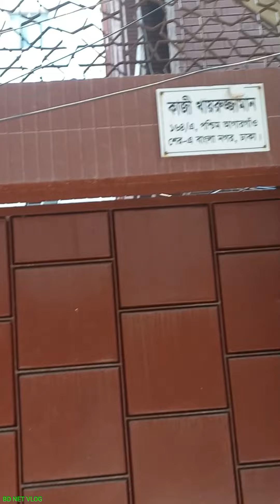আজকে সকালে ইন্টারনেটের কি কি কাজ করলাম, আমরা নেট শ্রমিক আমাদের কষ্টের কাজ গুলো দেখুন।